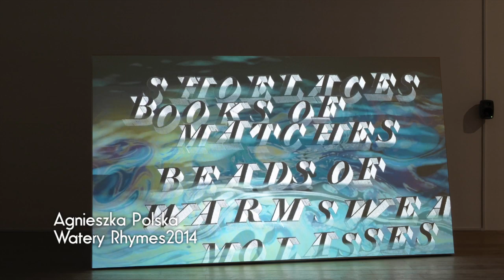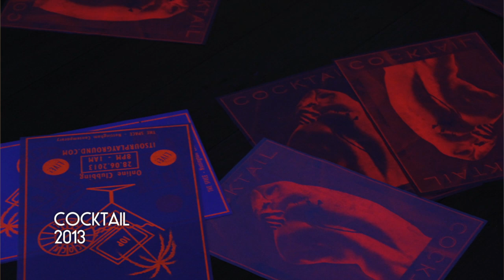Nottingham Contemporary is 5!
You share your favourite moments at Nottingham Contemporary from the last 5 years. Join us to celebrate from Thursday 13th Nov - Sunday 16th Nov.